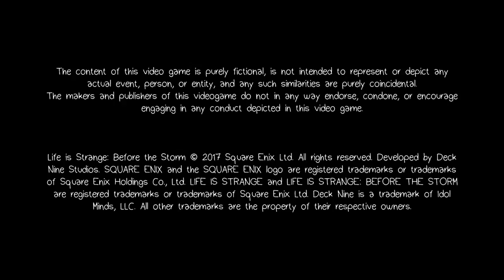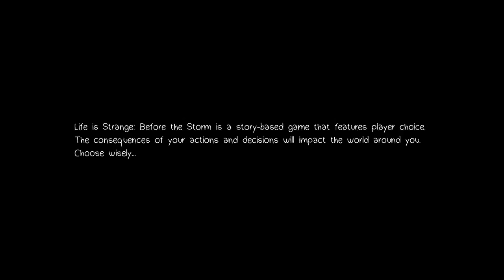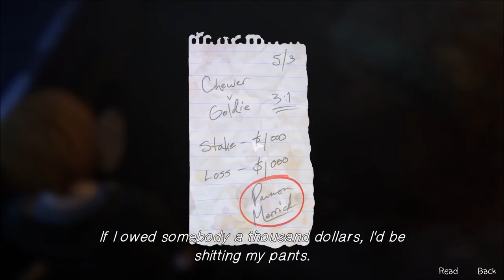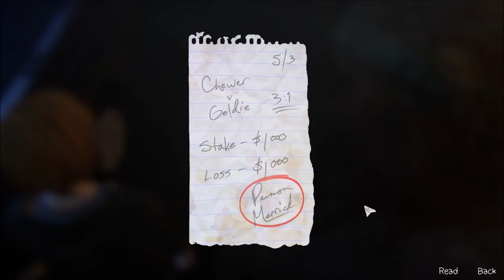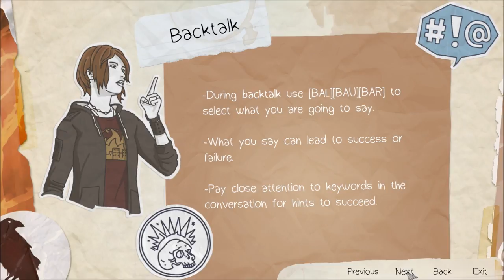Let's Play Life is Strange - Before the Storm (Blind), Part 1: The Mill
(Episode 1: Awake, Part 1 of 9) Chloe goes to this old place in the middle of nowhere, called The Mill. Why? Some awesome band called Firewalk is playing there. Once there, she does her best to get into as much trouble as possible. That's our Chloe!

Life is Strange - Before the Storm features the life and times of Chloe from before Max Caulfield returned to Arcadia Bay. Rachel Amber. Mom Joyce and scuzzy boyfriend David. Ms. Grant, the science teacher. Principal Wells. The gang is all... errr, mostly here!